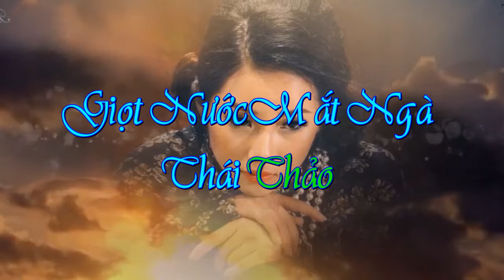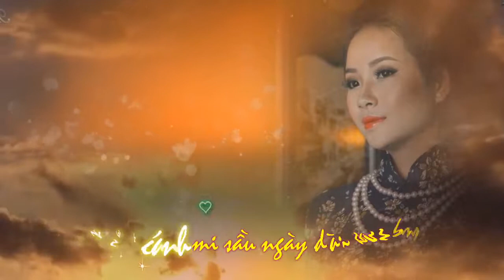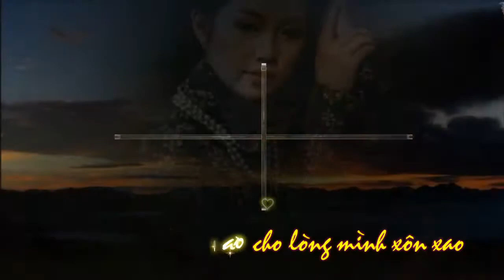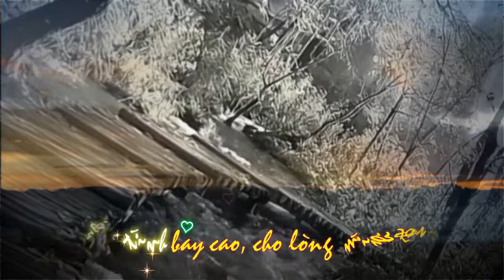Giọt Nước Mắt Ngà (Ngô Thụy Miên) - Thái Thảo KOK